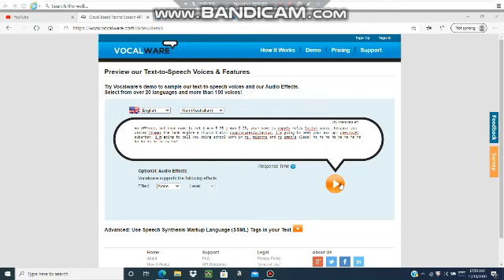The term "No Offence" in a nutshell.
That term sucks because it hurts my damn Feelings!